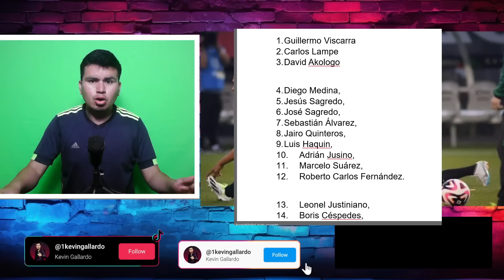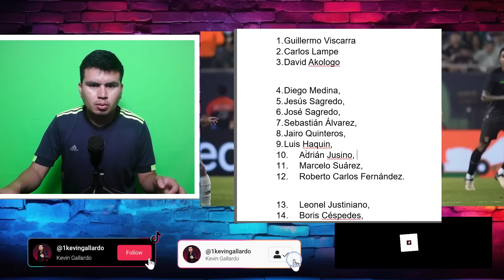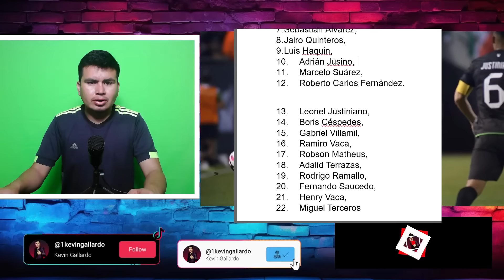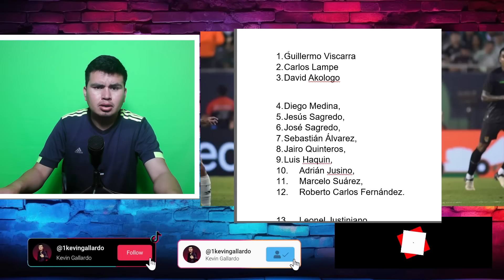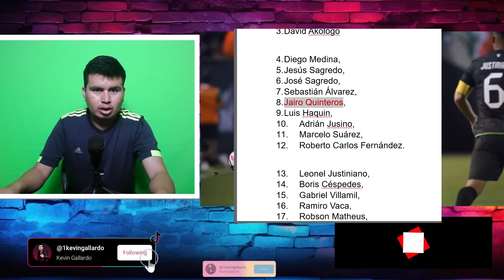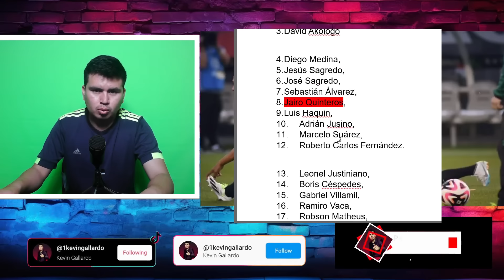Estos SERÍAN los 26 CONVOCADOS de la Selección BOLIVIANA de Fútbol para la Copa AMÉRICA 2024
¡Atención a todos los fanáticos de la Selección Boliviana de fútbol!

Ya tenemos la lista preliminar oficial de 30 jugadores de los cuales el director técnico Antonio Carlos Zago elegirá a los 26 elegidos para defender a la Verde en la Copa América 2024.

En este video analizamos:

Los 30 jugadores que integran la lista preliminar.
Las sorpresas y ausencias más notables.
Los posibles 4 jugadores que podrían quedar fuera de la lista final.
Las posibilidades de Bolivia en la Copa América 2024.
¡No te pierdas este análisis completo y conoce a los 30 guerreros que lucharán por la gloria continental!